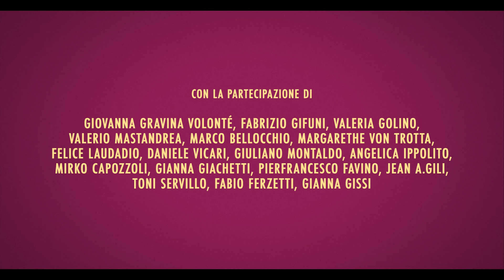VOLONTÉ – L'UOMO DAI MILLE VOLTI | Il trailer | HOT CORN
Il trailer di Volonté – L’uomo dai mille volti, documentario di Francesco Zippel che ricorda e celebra Gian Maria Volonté a trent'anni dalla scomparsa.